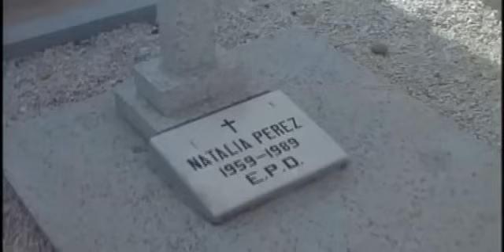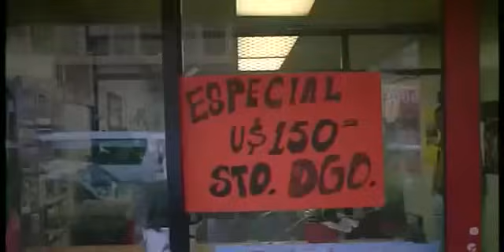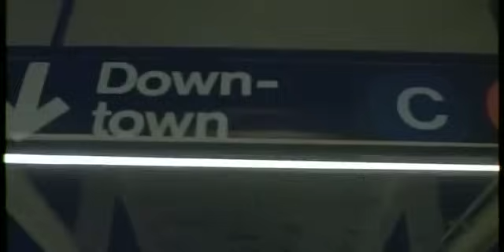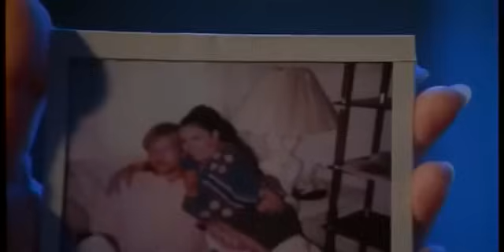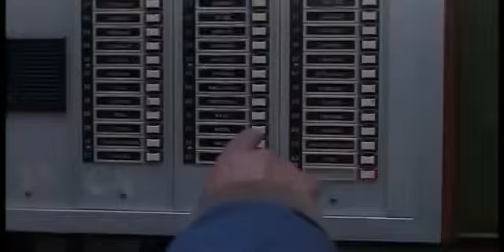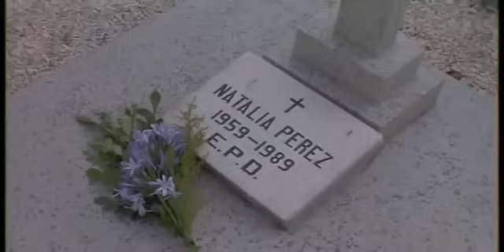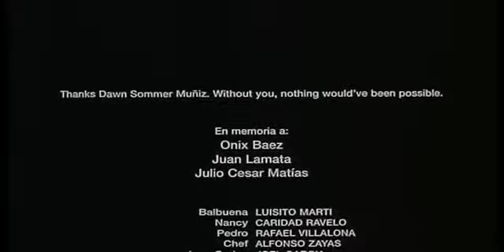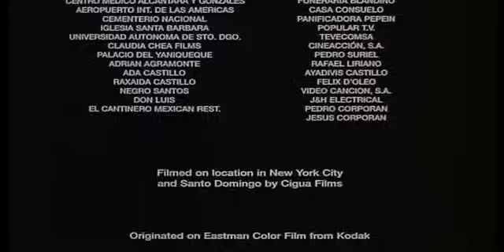BALBUENA - EN NUEVA YORK - PELÍCULA DOMINICANA COMPLETA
Somos una Platafoma de Musica Urbana en Trevistas analisis y todo lo que tiene que ver con el entretenimiento Disfruta de Nuestro Contenido y sucrivete a Nuestro Canal de Tiempo Real ahora  Mismo gracias Por Tu apoyo .